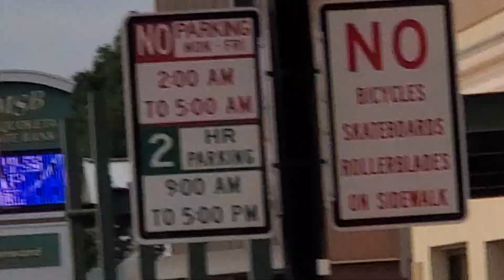July 25, 2023 at 6:31 pm